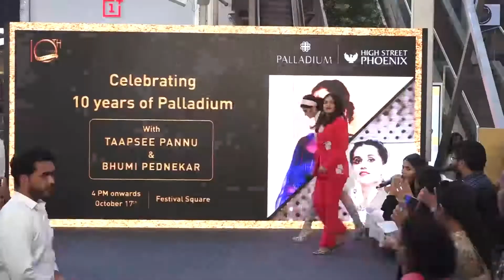BHUMI & TAAPSEE JOIN CELEBRATION OF PALLADIUM AS IT COMPLETES DECADE THIS YEAR PART 1